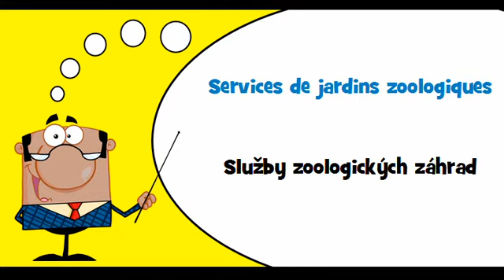VOCABULAIRE FRANÇAIS SLOVAQUE # Thème = Services de jardins botaniques et zoologiques et des réserve